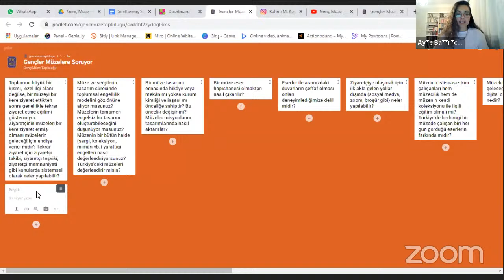Genç Müze - Gençler Müzelere Soruyor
Gençlerin müzelerin geleceği ile ilgili fikirlerini duyabilmek ve duyurabilmek için “Genç Müze” adlı uzun soluklu bir çalışma planladık. Farklı üniversitelerden ve disiplinlerden gençlerin ilgisiyle kurulan “Genç Müze” , müze profesyonelleriyle bir araya gelecek, soracak – sorgulayacak ve çözümün parçası olacak.

Müzeler Haftası ve Gençlik Haftası içinde gerçekleşecek ilk Genç Müze Buluşması'na davetlisiniz.

24 Mayıs 2021 Pazartesi
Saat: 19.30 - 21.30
Youtube LIVE

Davetli konuklarımız:
Rıdvan Gölcük / Troya Müzesi
Dr. Sema Demir / Beypazarı Yaşayan Köy - Anadolu Açık Hava Müzesi
Doç. Dr. Zafer Derin / Yeşilova Höyük Müzesi
Eda Göknar / Pera Müzesi
Yeşim Kartaler / Mithra İstanbul Müze Sergi Tasarımı

00:00 -  Giriş-Tanıtım
11:24 - Genç Müze kimlerden oluşuyor?
16:15 - Genç Müze soruyor
1:50:01 -  İyi müze nedir?
2:08:18 - Katılımcıların görüşleri
2:19:36 - Kapanış